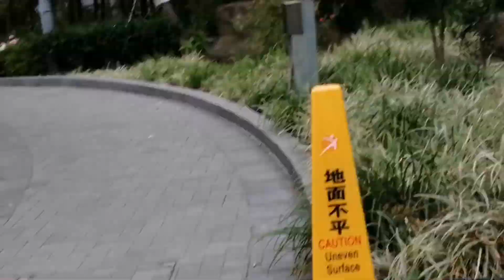Morning walking, jogging and stretching 😍